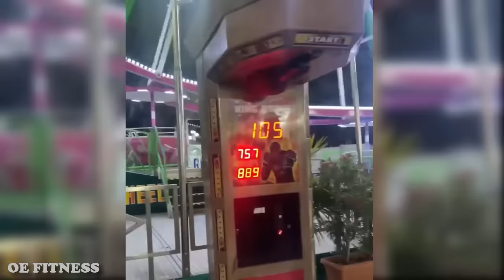Never Skip Truth Day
Sometimes it can be difficult to tell the truth. Telling a hard truth can mean many different things, from that awkward moment when you let a friend know their zipper’s undone, to telling a romantic partner that you’re having issues with the relationship. Be it significant other, friend, coworker, or family member, telling someone the truth is generally the right decision. It leads to open and honest communication about how to move forward in a constructive way. Though it may seem scary, using kind language, exhibiting empathy, and being open minded will help you get through a hard conversation with grace.

OUTRO:
WILLIAM POLLARD
Involuntary Beats - Lightweight Baby